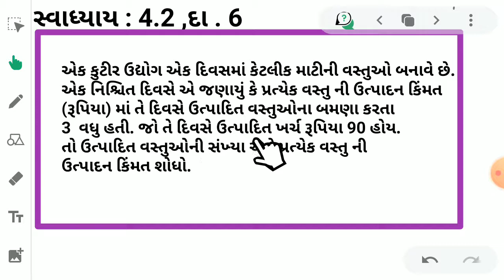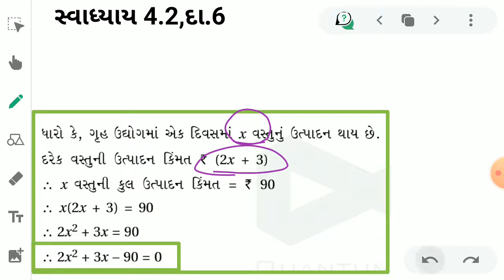ધોરણ 10,ગણિત, સ્વા.4.2,દા.6